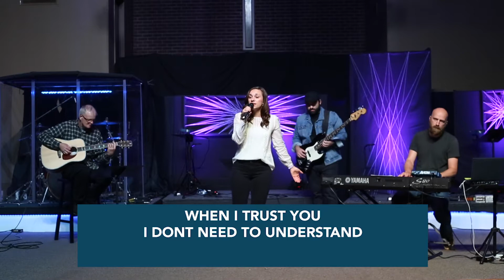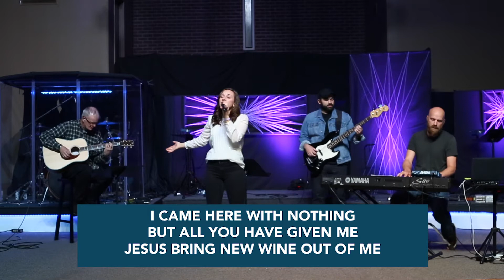New Wine | BWC Worship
New Wine (Based on the recording by Hillsong Worship).
by BridgeWater Worship

Share our video, so we can grow our online community.
Join us every Sunday at BridgeWater Church.

Live Streaming | 10:30

Download the BridgeWater Church App!